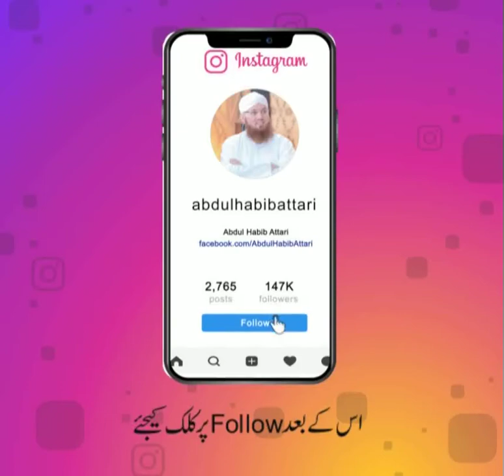Nabi Pak ki bargah me hazri ka tariqa by Haji Habeeb Attari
Plz like & shere nd subsrib